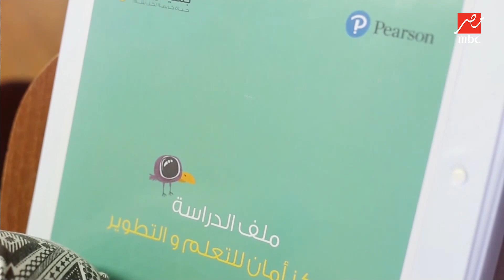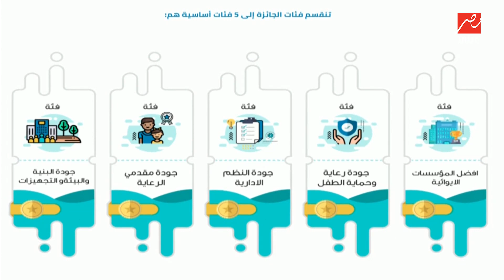برعاية MBC الأمل : انطلاق النسخة الثالثة من مسابقة بيت الحلم